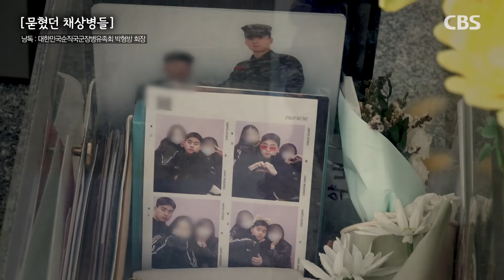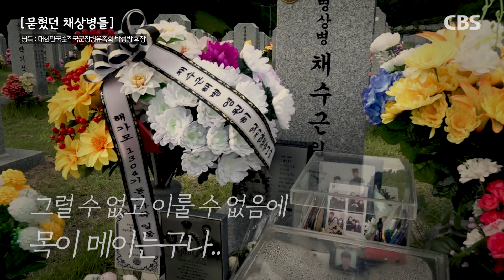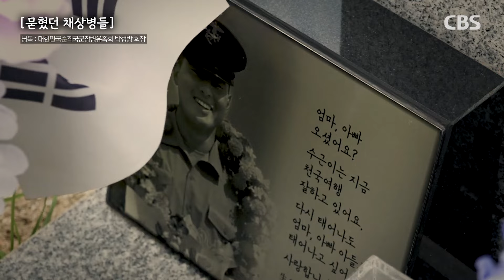아들에게 보내는 故 채상병 어머니의 편지 [묻혔던 채상병들]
고(故) 채수근 상병 어머니가 순직 1주기 아들을 그리워하며 눈물의 편지를 썼다. 지난 6월 신속한 조사를 촉구하는 편지 이후 공개된 어머니의 심경이다. 1년이 지나 어머니는 아들에게 "미안하다"며 스스로를 책망하고 있었다.

[편지 전문]
'너무나 그립고 보고 싶은 아들 수근에게.'

아들을 떠나 보낸지 벌써 1년이 훌쩍 지났구나.
7월 19일 포항 1사단내 추모식및 제막식을 했단다.
아들 절친들이 생각보다 많이와서 엄마가 울 아들이 인생을 참 잘 살았구나 하는 마음이 컸단다.
사랑하는 아들 정말 보고 싶다.
수근아 그 급박한 상황에서 꼭 선임을 구하고 싶었니 ?? 살려 달라고 소리소리 질렀을텐데…
발버둥쳤을때 너희 지휘관들은 무얼 하고 있었을까??
지켜주지 못한것에 너무 미안하다.
발버등을 치면서 얼른 물속에서 나와야지 엄마 목숨보다 소중한 아들 정말 힘들다 언제나 의협심이 강한 울 아들!!!
빈자리가 커서 엄마는 지금도 눈물을 흘리며 편지를 쓰고 있단다.
끝까지 해병대 입대한다고 했을떄 말리지 못해 지금도 한이된다 .
전역후 졸업후 얼마나 하고 싶었던 청사진이 많았는데 그럴수 없고 이룰수 없음에 목이 메인다.
아들 엄마는 어떻게 해야될까??
엄마 아빠는 1년을 제 정신이 아닌 상태로 지냈고 지금도 마찬가지란다.
어렵게 가졌고 외동인 우리에게 이런 시련이 닥쳐 정말 가슴이 아린다.
아들 엄마가 부끄럽지 않은 엄마가 될게 너무 사랑하고 다음에 또 쓸게.
정말 사랑하고 하늘에서 못다한 꿈 마음껏 펼치길 바라며 극락왕생 하길
기원할게…..

이 세상에 하나뿐인 아들에게 엄마가 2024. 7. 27.

CBS 특별기획 [묻혔던 채상병들]
기획 | 최명국, 남승현
영상 | 김현주

배경 음악 출처
Track : 3.1